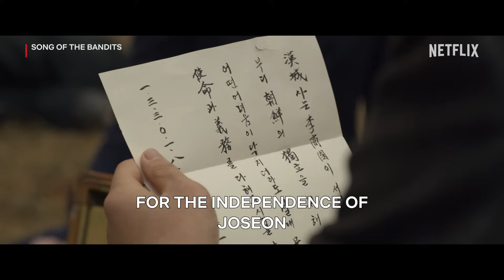From bandit to bodyguard: Kim Nam-gil switches sides for Seohyun? | Song of the Bandits [ENG SUB]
Kim Nam-gil's resolve crumbles in the face of Seohyun's patriotism. Now the bandit has turned into a bodyguard.